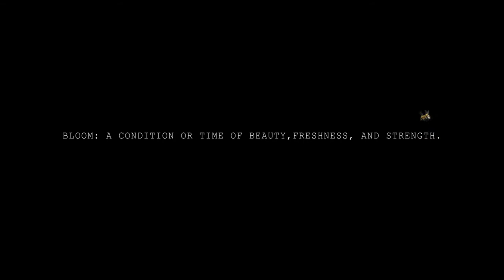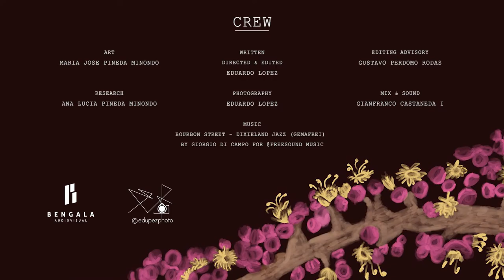My Rode Reel 2020 - In Times of Bloom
VOTA POR NOSOTROS AQUI / VOTE FOR US HERE :

Hecho para / Made for myrodereel2020.

Beautiful Tale the Life Span of a Flower
A Shortfilm written by Eduardo López

Filming and Editing by Eduardo López
with Assistance by Gianfranco Castaneda and Gustavo Perdomo

Photography Direction by Eduardo López

Illustration and Art Design by Maria José Pineda

Environmental Research - Ana Lucia Pineda

Voice by Chris Lemus